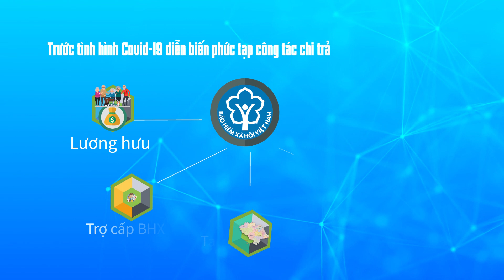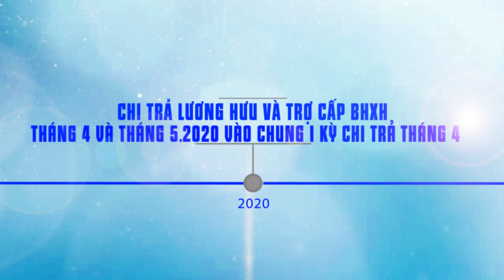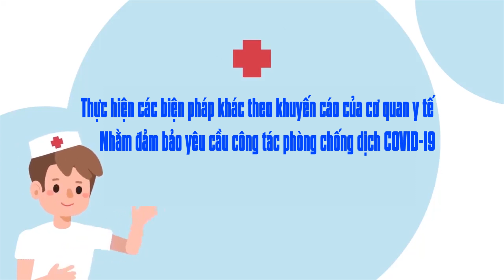Từ ngày 16.4 đến ngày 20.5 sẽ chi trả lương hưu, trợ cấp bảo hiểm xã hội tận nhà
Thực hiện Chỉ thị 16 của Thủ tướng Chính phủ về việc thực hiện các biện pháp cấp bách, phòng, chống dịch Covid-19 và các văn bản chỉ đạo của Bảo hiểm xã hội (BHXH) Việt Nam, UBND tỉnh Quảng Nam vừa qua đã ban hành Công văn số 1785 về việc chi trả lương hưu, trợ cấp BHXH hằng tháng trong thời gian phòng, chống dịch Covid-19.
Theo đó, trước tình hình dịch Covid-19 diễn biến phức tạp thì công tác chi trả lương hưu, trợ cấp BHXH tại Quảng Nam sẽ được chi trả tận nhà.